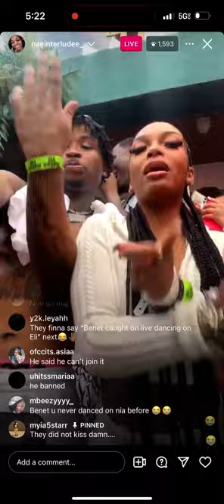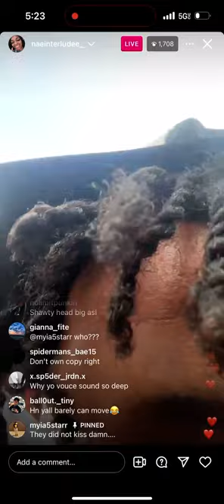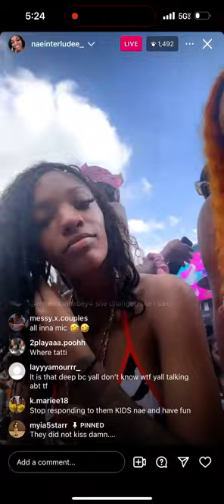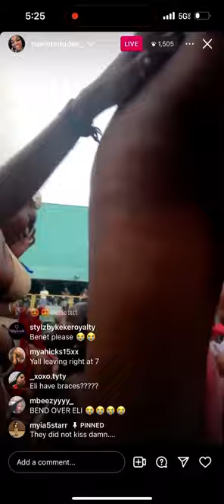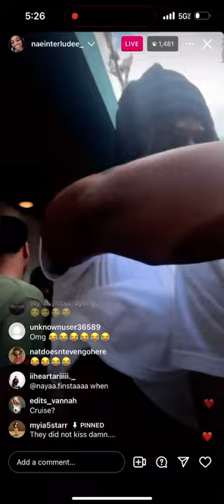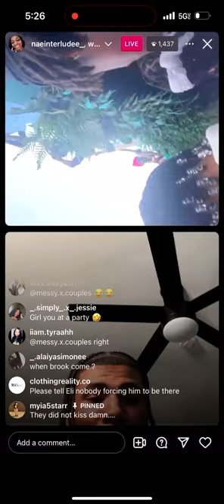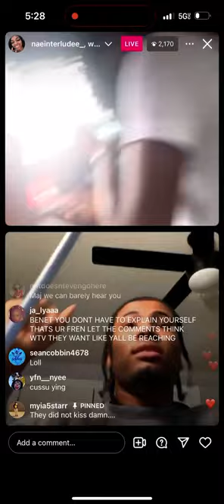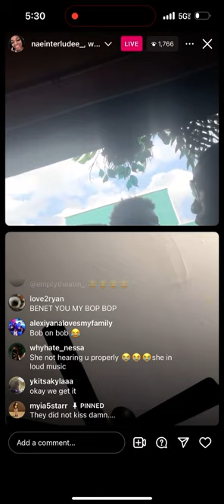they lit pool party